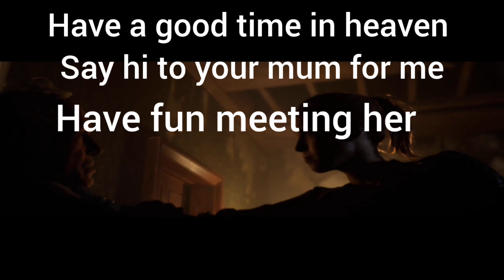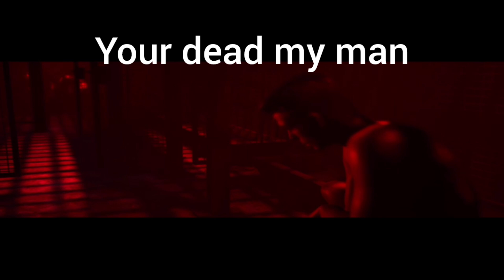hackets quarry edit pt 3